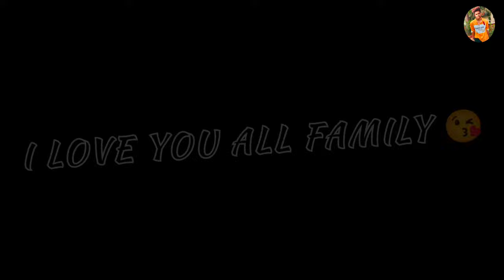1K सब्सक्राइब की छोटी सी पार्टी | 1k subscriber ki chhoti si party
Hello
         शादी की पार्टी में Enjoy 🍻 | Shaadi Ki Party Mein इंजॉय 🍻 | 2022